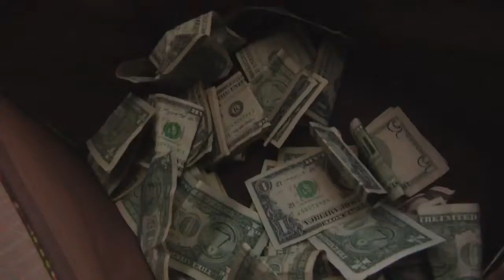Jason Samuels Smith on Market St in San Francisco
After shooting wrapped on the music video we were shooting with Jason Samuels Smith, we followed him to Market St. in San Francisco where he met up with some friends and showed off his tap skills.